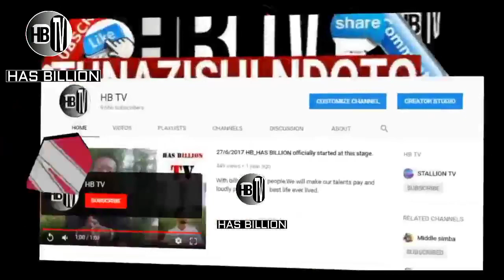HARMONIZE amkaribisha rasmi HANSTONE ndani ya KONDEGANG - EXCLUSIVELY.